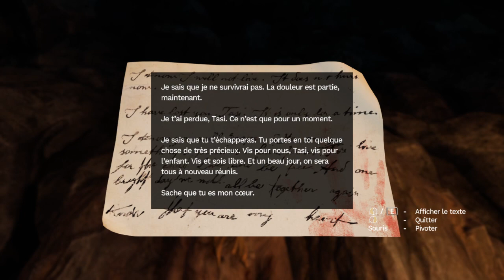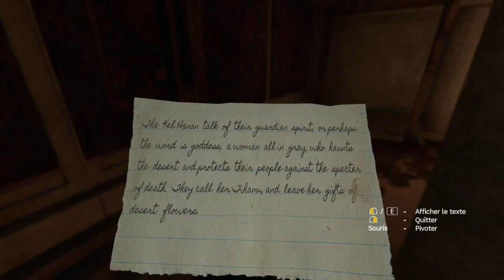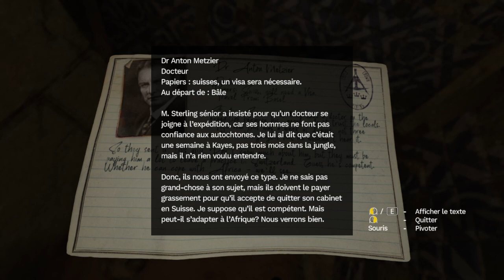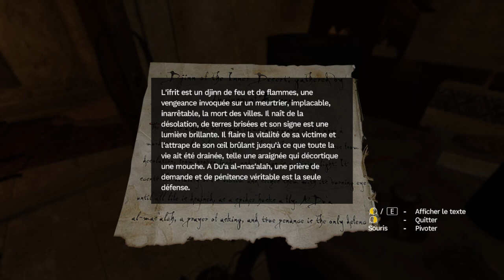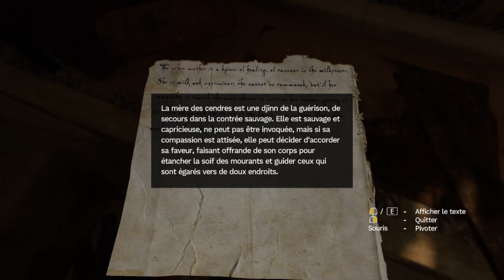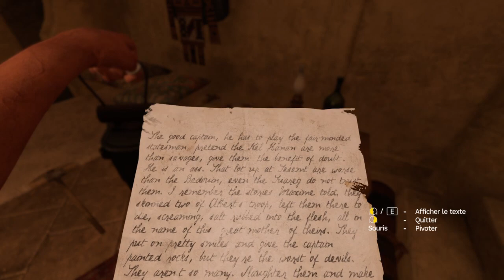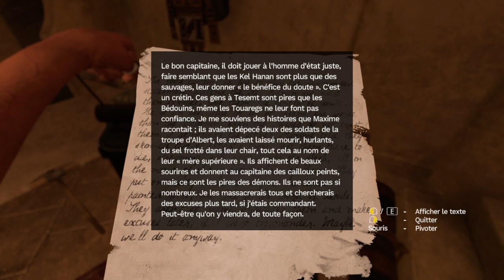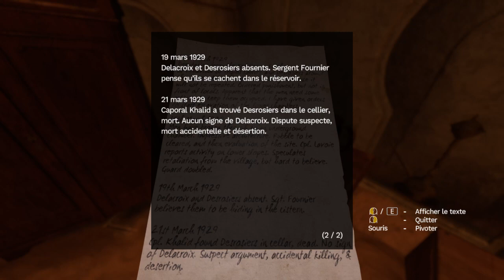Amnesia Rebirth fr part 2 No commentary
A PROPOS
Amnesia Rebirth vostfr part 2 (sans commentaire)
Dans Amnesia: Rebirth, vous incarnez Tasi Trianon, qui se réveille au beau milieu du désert en Algérie. Plusieurs jours ont passé. D’où venez-vous ? Qu'avez-vous fait ? Où sont les autres ? Retracez vos pas et rassemblez les fragments de votre passé brisé. Voilà votre unique chance de survivre l'horreur implacable qui menace de vous dévorer